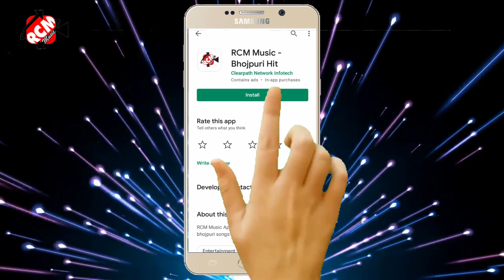video_2021 दिलीप कुमार अंशु का इस साल का नया भोजपुरी विडियो सांग || देवर माजा मारे कुरकुरा खिया के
Title: dewara maja mare kurkura khiya ke
Singer: Dilip kumar anshu
Lable: RCM MUSIC
Lyrics: Sanjay bedardi